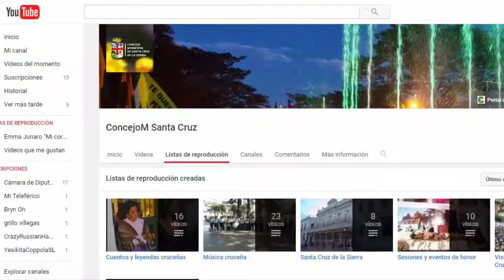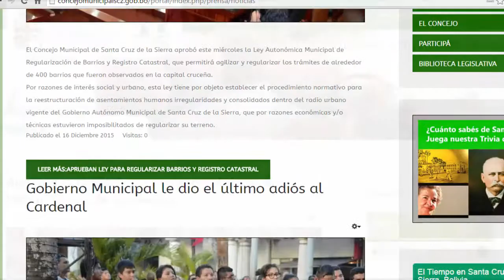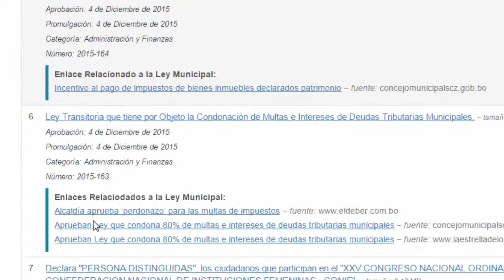Presentamos el Portal de Información del Concejo Municipal de Santa Cruz de la Sierra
En este video te mostramos en menos menos de tres minutos lo que podés hacer y encontrar desde el portal de información del Concejo Municipal de Santa Cruz Bolivia.